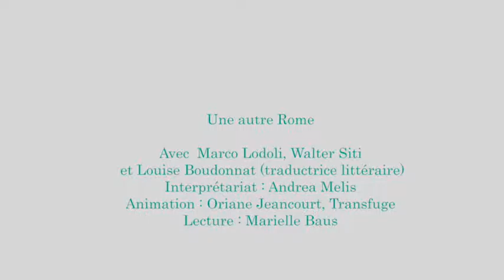Une autre Rome : Marco Lodoli et Walter Siti, écrivains d'une ville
Avec la participation de Louise Boudonnat, traductrice littéraire.
Animé par Oriane Jeancourt, Transfuge.

— Rome est le coeur métaphysique et littéraire des oeuvres de Walter Siti et Marco Lodoli. Leurs romans nous permettent de partir à la rencontre d’une ville, de ses habitants et de ses quartiers, à mille lieux des images d’Épinal, des clichés touristiques, des lieux communs culturels qui encombrent notre imaginaire. Mais Lodoli et Siti sont avant tout les auteurs d’oeuvres singulières et puissamment originales, qui interrogent sans cesse notre humaine condition et ses contradictions créatrices.

Comédie du Livre - Vendredi 27 mai 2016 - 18h